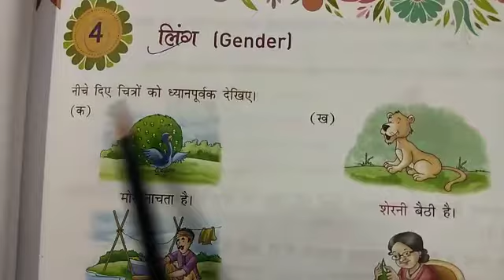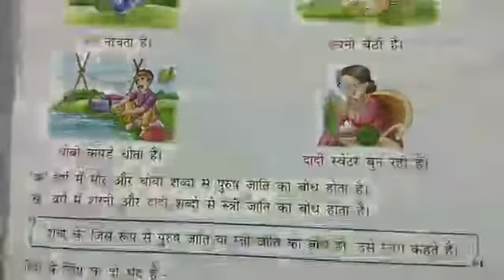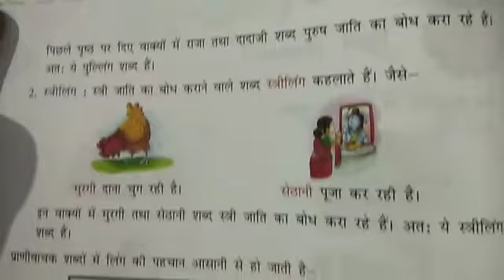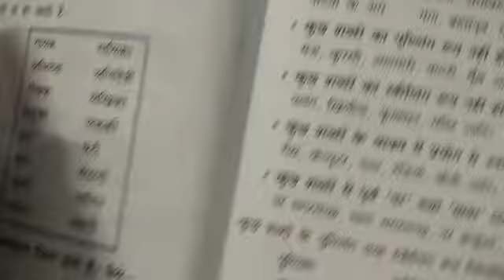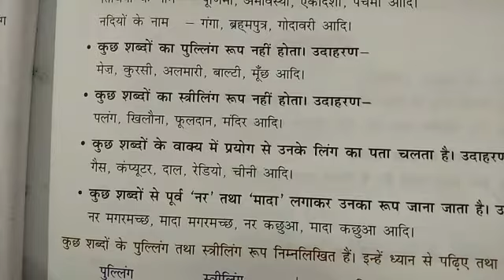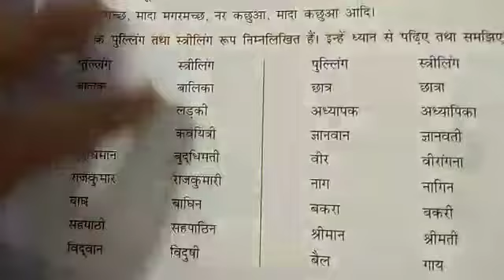Class 5 Hindi Vyakaran Lesson 4 Part 1